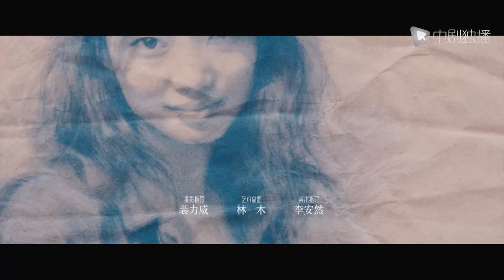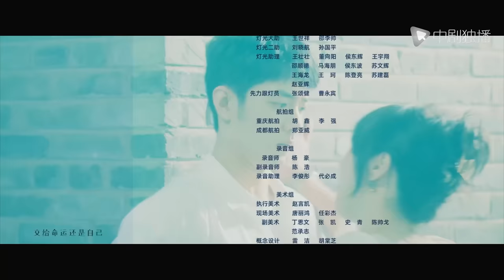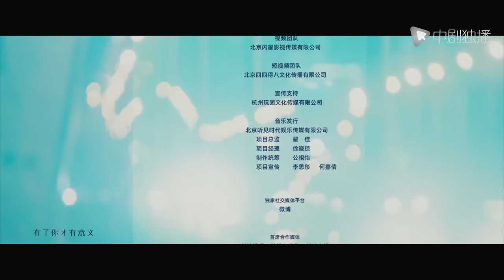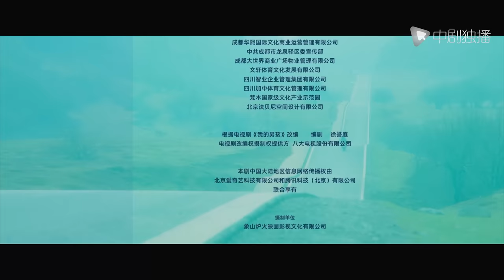骄阳伴我 30 | Sunshine by My Side 30（肖战、白百何、田雨、朱珠 领衔主演）